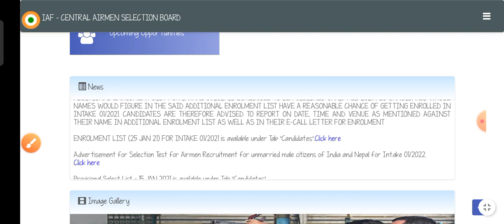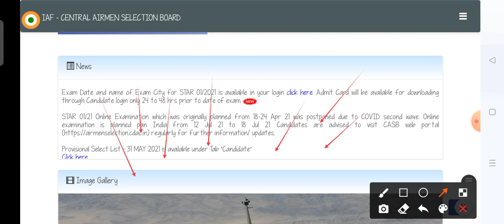Biggest Update 🔥 | Airforce Admit Card Out | Exam City & Exam Date Released 01/2021 Exam | खुशखबरी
To join my free live classes, Use code 'ABSTUDY10'